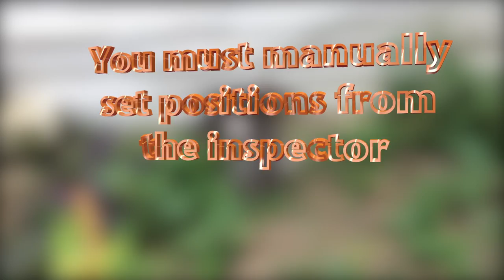FCPXTemplates Title: SwingTime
A popular effect designed especially for 3D text. Features include: ability to set the axis of rotation — using negative values of the Swing Offset parameter allows for a bottom weighted swing; text positioning and rotation; character scaling; randomizing the swing and drop parameters; swing "tension" (or speed adjustment); and Build In/Out.